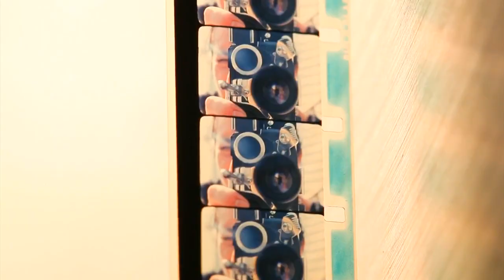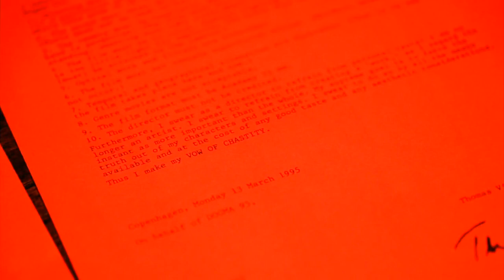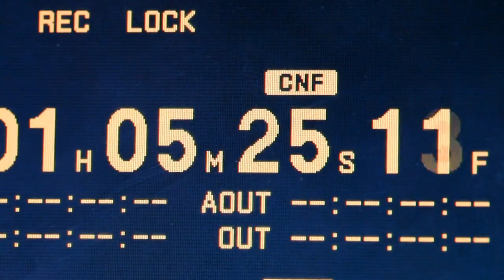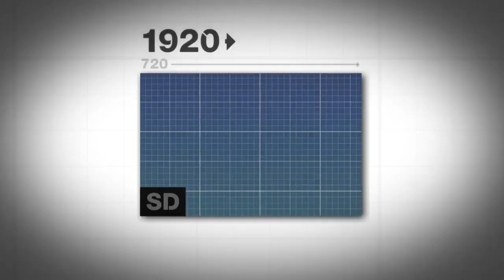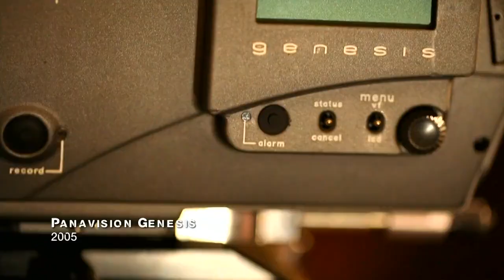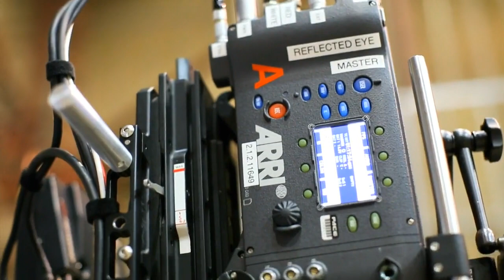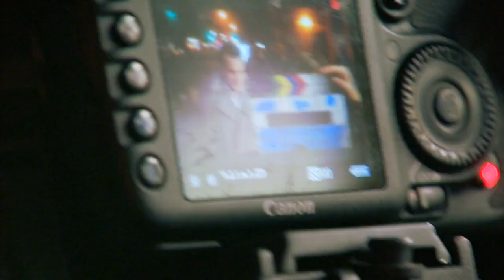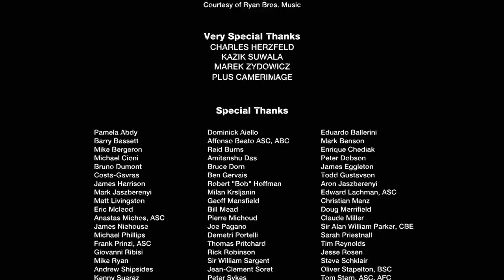FILM vs. DIGITAL : Christopher Nolan | Martin Scorsese | James Cameron | David Fincher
The documentary investigates the history, process and workflow of both digital and photochemical film creation.

Director: Christopher Kenneally

Investigates the history, process and workflow of both digital and photochemical film creation. It shows what artists and filmmakers have been able to accomplish with both film and digital and how their needs and innovations have helped push filmmaking in new directions. Interviews with directors, cinematographers, colorists, scientists, engineers and artists reveal their experiences and feelings about working with film and digital. Where we are now, how we got here and what the future may

Cast (in credits order) : Derek Ambrosi, Michael Ballhaus, Andrzej Bartkowiak, Dion Beebe, Jill Bogdanowicz, Danny Boyle, Geoff Boyle, James Cameron, Michael Chapman, Don Ciana, Anne V. Coates,  Lorenzo di Bonaventura, Lena Dunham, Gary Einhaus, Jonathan Fawkner, David Fincher, Shruti Ganguly, Greta Gerwig, Geoffrey Gilmore, Michael Goi, Terry Haggar, Bob Harvey, Charles Herzfeld, Jim Jannard, Caroline Kaplan, Glenn Kennel, Jason Kliot, John Knoll, Ellen Kuras, Chris Lebenzon, Barry Levinson, Richard Linklater, George Lucas, David Lynch, John Mathieson, John Malkovich, Anthony Dod Mantle, Darnell Martin, Donald McAlpine, Phil Meheux, Reed Morano, Walter Murch, Dennis Muren, Christopher Nolan, Vince Pace, Wally Pfister, Dick Pope, Ari Presler, Robert Rodriguez, Tom Rothman, Ted Schilowitz,  Joel Schumacher, Martin Scorsese, Alec Shapiro, Sandi Sissel, Steven Soderbergh, Stefan Sonnenfeld, Tim Stipan, Vittorio Storaro, Ed Stratmann, David Stump, David Tattersall, Lars von Trier, Jost Vacano, Adam Valdez, Lana Wachowski, Lilly Wachowski, Tim Webber, Craig Wood, Bradford Young, Gabriel Judet-Weinshel, Michael E. Phillips, Gary Winick, Mikko Wilson & Keanu Reeves.

5 Minute Film School